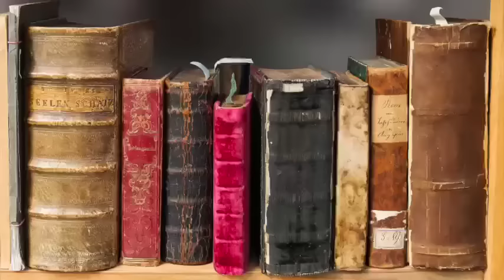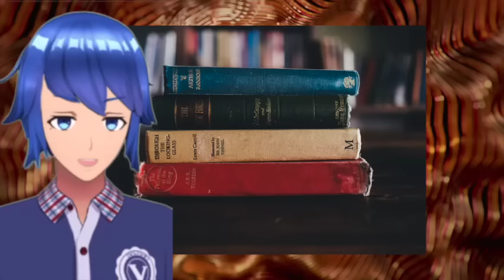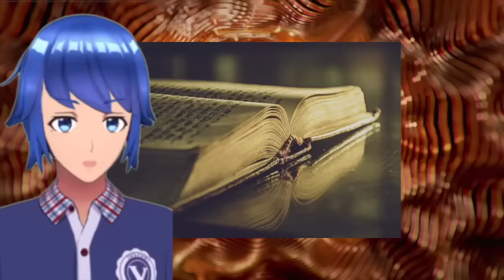【ミステリー/小説/朗読】江戸川乱歩/空気男【未完作品/ラジオドラマ】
■江戸川乱歩
1894年〈明治27年〉10月21日 - 1965年〈昭和40年〉7月28
日本の推理小説家、怪奇・恐怖小説家、アンソロジスト。本名は平井 太郎（ひらい たろう）。日本推理作家協会初代理事長。位階は正五位。勲等は勲三等。ペンネームは小説家のエドガー・アラン・ポーのもじり。
大正から昭和期にかけて活躍し、主に推理小説を得意とした。また、推理小説分野を中心に評論家や研究家、編集者としても活躍した。乱歩の寄付で創設された江戸川乱歩賞が推理作家の登竜門となるなど、後世にも大きな影響を与えた。自らも実際に探偵として、岩井三郎探偵事務所（ミリオン資料サービス）に勤務していた経歴を持つ。